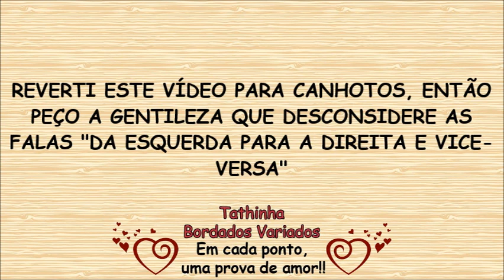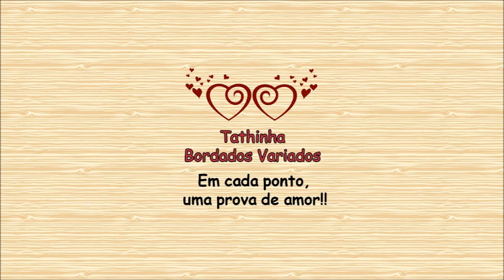PONTO RETO DUPLO OU PONTO INCLINADO / CANHOTOS - Tathinha Bordados #68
Mostro neste vídeo como que faço o ponto reto duplo ou o ponto inclinado para canhotos, que pode ser usado em vários trabalhos, em tecidos desfiados ou não.
É o mesmo que mostro nos meus primeiros vídeos.

Materiais:
Tecido de etamine ou toalha com faixa em etamine
Linha de meada torçal pérola
bastidor
agulha sem ponta e tesoura

PONTO RETO DUPLO Tathinha Bordados #04 (Um dos primeiros vídeos postado e sem áudio)

PARTICIPE DOS PRÓXIMOS VÍDEOS FAZENDO TRABALHOS USANDO OS VÍDEOS DESTE CANAL E COMPARTILHE USANDO tathinhabordadosvariados OU MANDE AS FOTOS PARA O E-MAIL